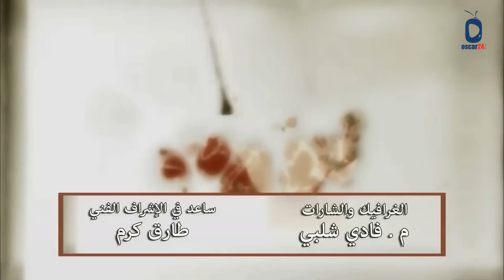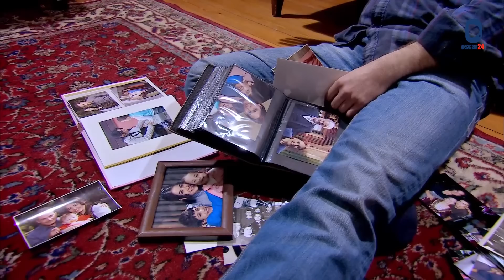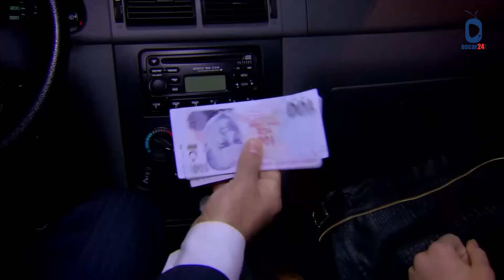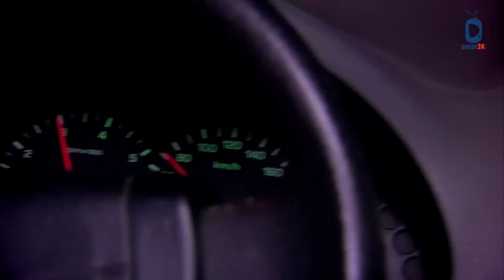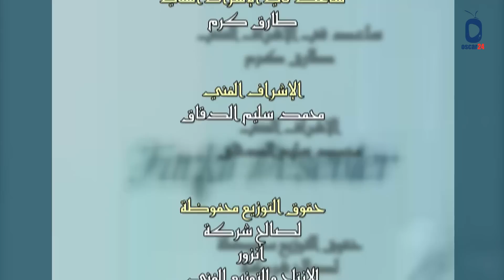المسلسل التركي ـ نقوش متنوعة ـ الحلقة 58 الثامنة والخمسون كاملة Nokosh Motanoea